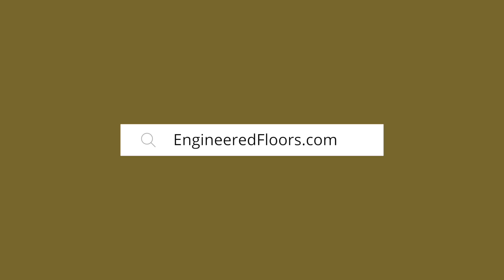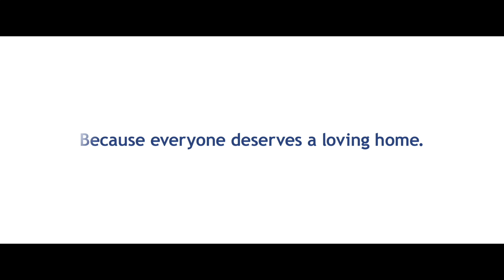Courtside with Tony Ingle Episode 1: 17-18 Season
Join Dalton State Roadrunners Men's Basketball Head Coach Tony Ingle (Don Meyer National Coach of the Year) and host Craig Corbin as they recap the 2016-17 season and dive into the 2017-18 season.  This episode's featured highlights are versus Brewton-Parker and Middle Georgia State.  Produced by Brandon Brown Productions, LLC for WDNN and Elliott Media.